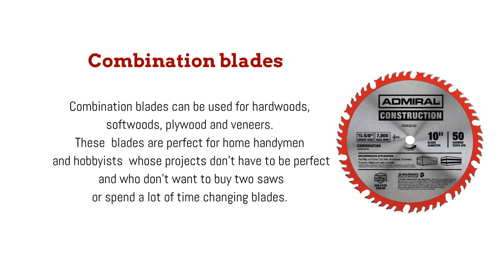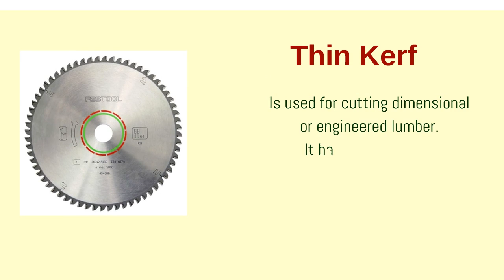Circular Saw Blade Types and Buying Guide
Different types of circular saw blades are designed to cut different materials and work with different power saws. Make sure the blade you choose is suitable for the material you need to cut. You also need to make sure it fits your saw. There are several specifications you should check.
Look at the blade diameter and type and compare these specifications with the capability of your saw.

Artist: KISNOU and Silencyde
Genre: Chillstep